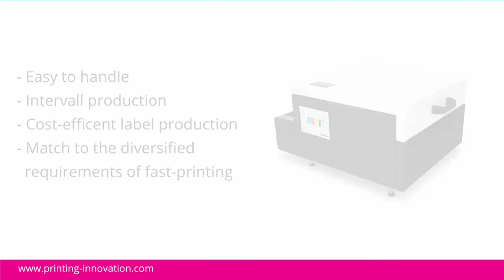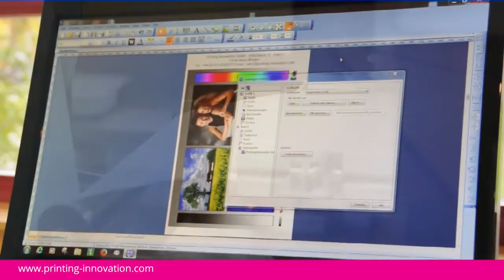iCUBE2 Printer - Easy to handle, fast, effective and cost-efficent printing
From the experiences with the great variety of small-label-production we like to present you a printer family, which is a
match to the diversified requirements of fast-printing smaller label jobs and variable printing, it helps you to reduce costs.

- Cost-efficent label production
- Intervall production
- Match to the diversified requirements of fast-printing

FEATURES
- Easy to handle with an onboard touch-display
- Additional maintenance functionalities
- Extra break button enables the user to produce in intervals, especially useful in unexpected situations in the production workflow
- Additional ink tank status indicator
- 4.3 inch color touch screen